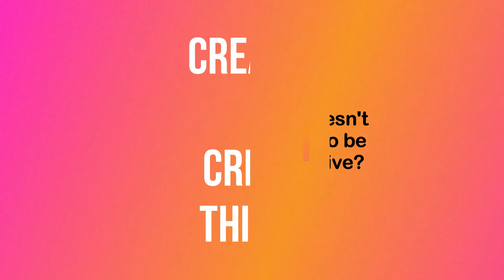Podcast 1 - CREATIVITY AND CREATIVE THINKING